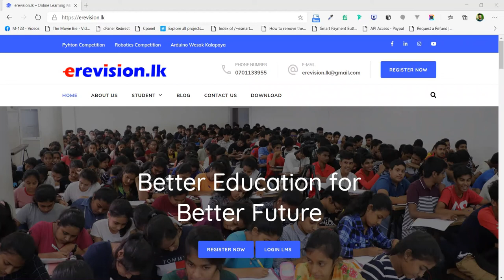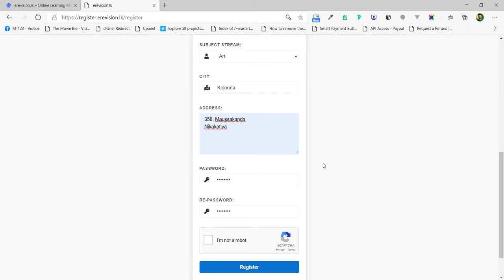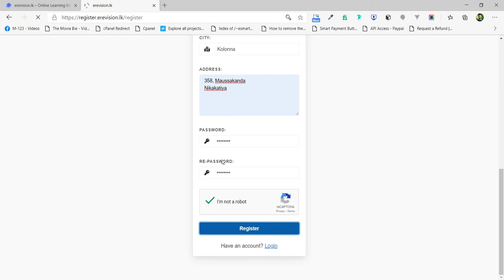01 erevision Registration Part1